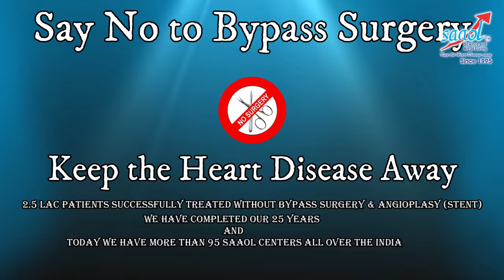Benefits of Potato! | By Dr. Bimal Chhajer | Saaol